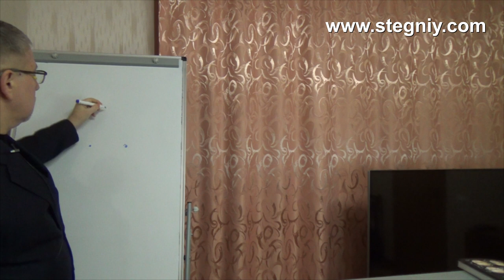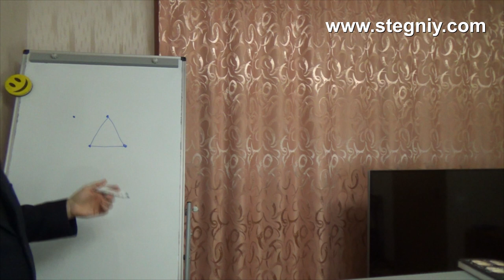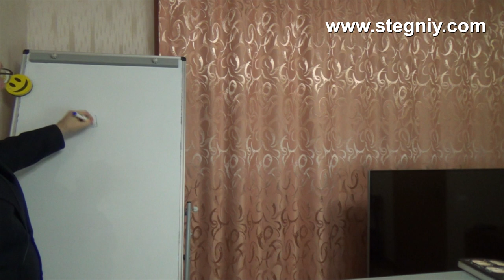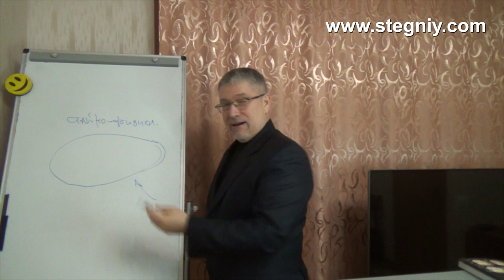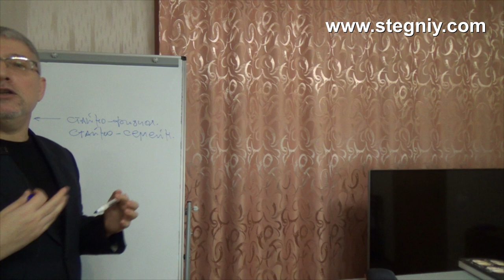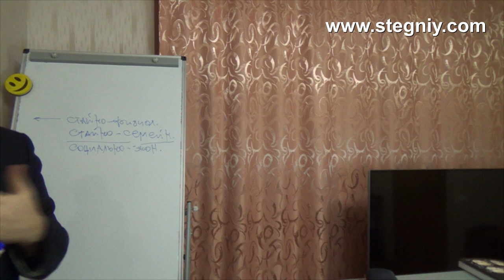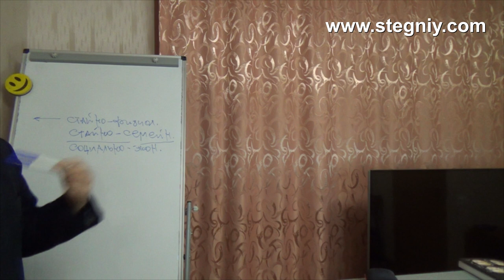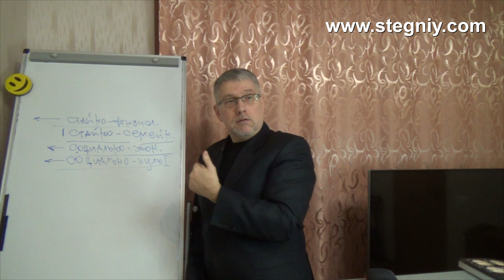Системно-векторная психология. Занятие 2. Часть 1.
Первая часть второго занятия из цикла, посвященного системно-векторной психологии и системно-функциональному дизайну.

Автор видео: Стегний Павел (блог - практический психолог, психотерапевт, сертифицированный мастер системного моделирования и расстановок, доктор философии, доцент, создатель нового вида расстановок, который называется системно-фунциональный дизайн (СФД).